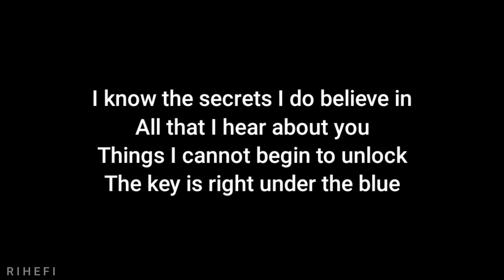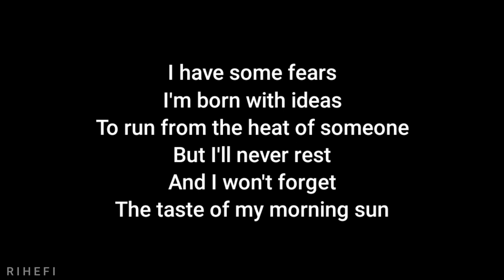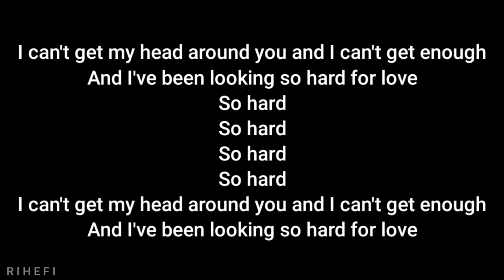Billie Marten - I Can't Get My Head Around You (Acoustic Karaoke)